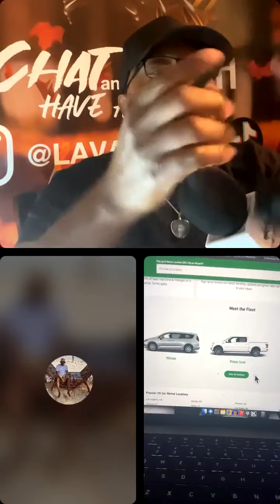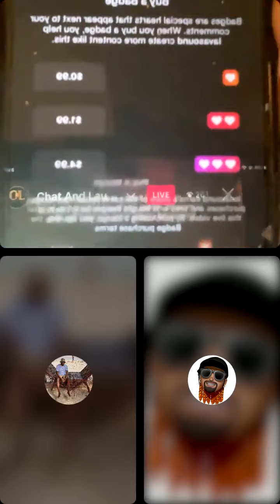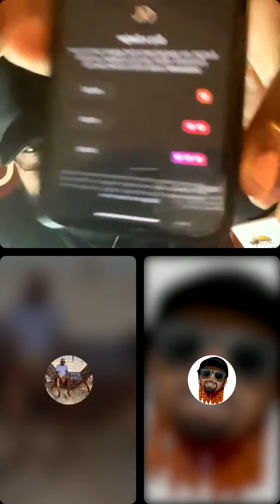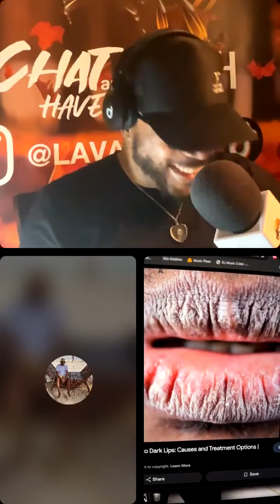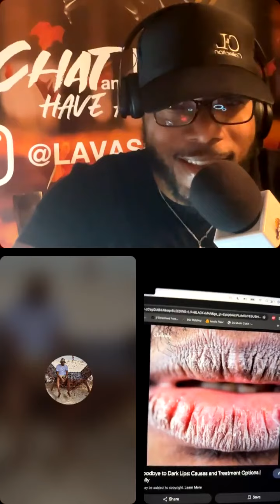PT. 2... MUNCHIE, SUKU, ENTOURAGE AND MORE